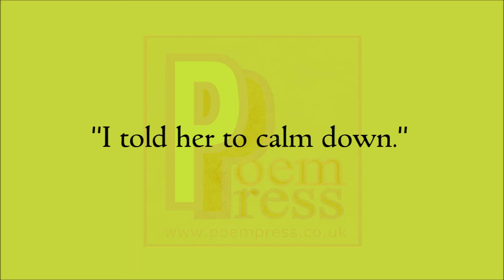Danger poem by Poem Press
Poem about danger.

Warning, warning.
You are in danger.
Proceed to the nearest exit.
Run, run.
Danger coming.
Just jump through the window.
Dive, dive.
No actually duck.
Get down.
Danger close.
''What did you do?''
''I told her to calm down.''